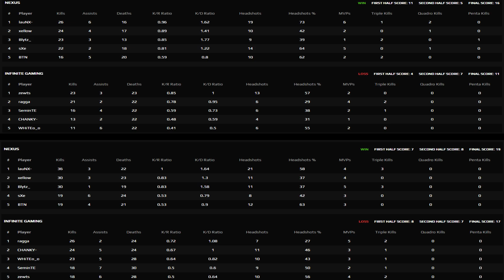lauNX GOD | Nexus vs Infinite | 3E FRAGTALES ROMANIA PLAYOFFS - HiGHLiGHTS | CSGO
♣♣♣ Canal comentator -  @WERTY ♣♣♣
                                                   ♣♣♣ Match ♣♣♣
                                          ♣♣♣ 00:00 - Dust 2 ♣♣♣
                                         ♣♣♣ 13:46 - Inferno ♣♣♣